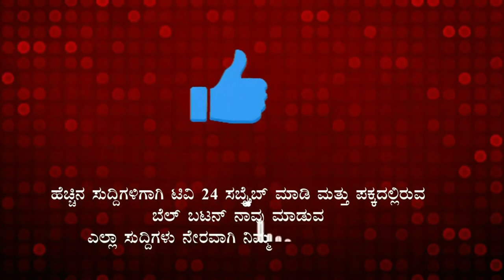ಮಂದಿರ ಮತ್ತು ಮಸೀದಿ ವಿವಾದ|belagavi|tv24pro